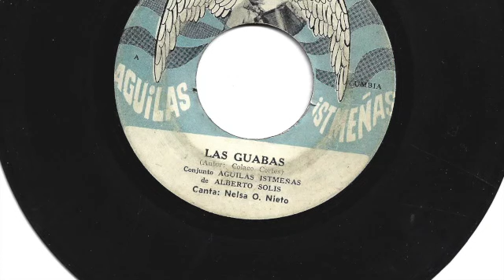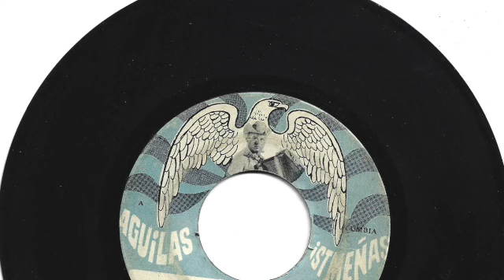Conjunto Aguilas Istmeñas de Alberto Solis - Las guabas